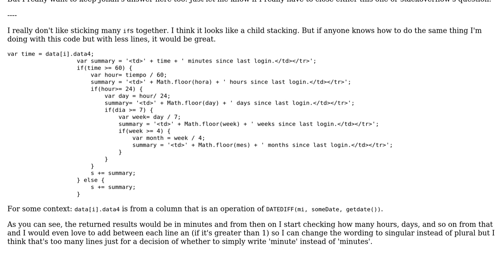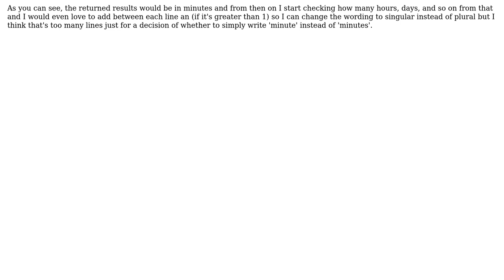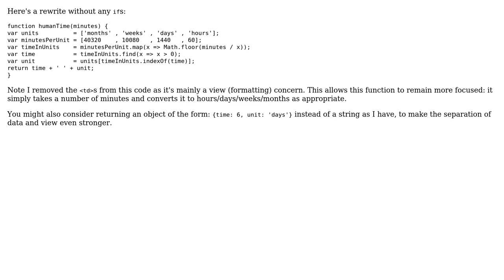Code Review: Interpreting the time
With thanks & praise to God, and with thanks to the many people who have made this project possible! You are responsible for your own actions.